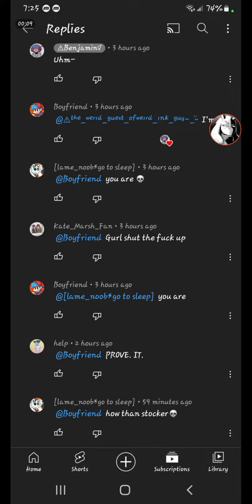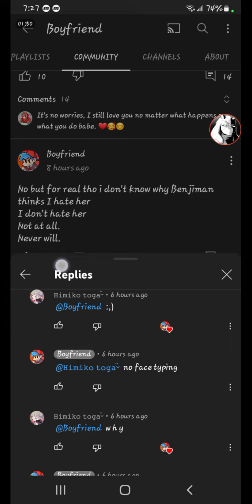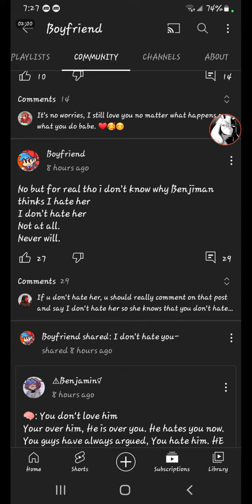Rant, (My voice is cringe af)